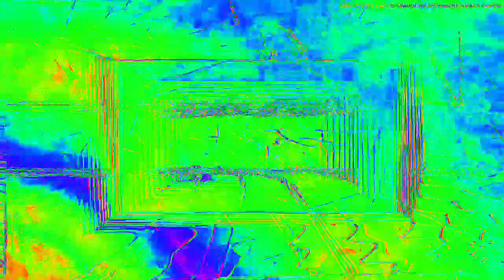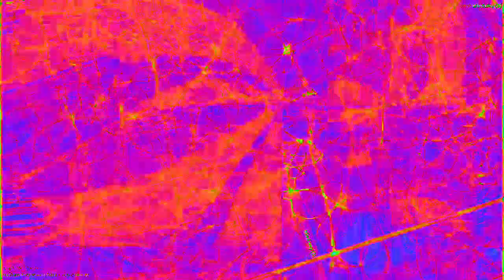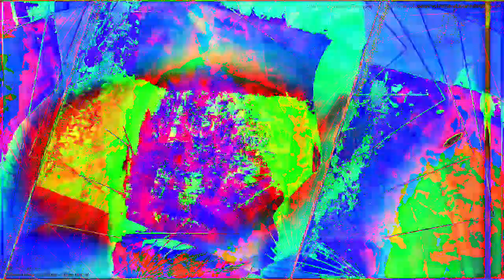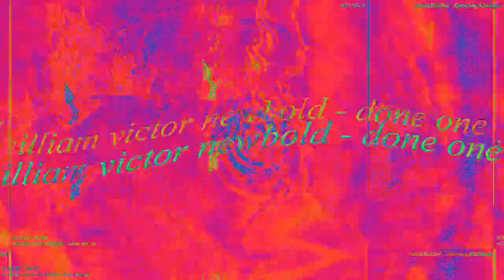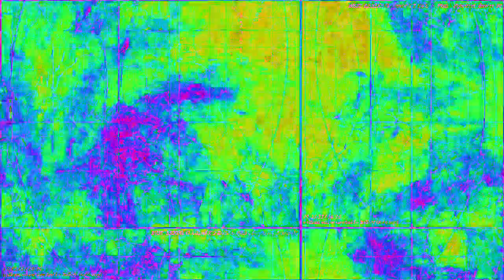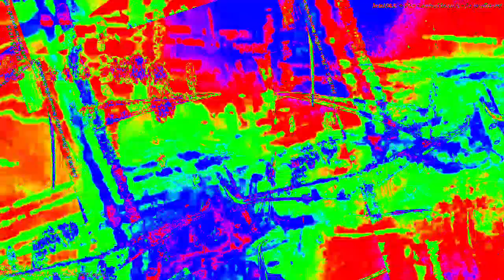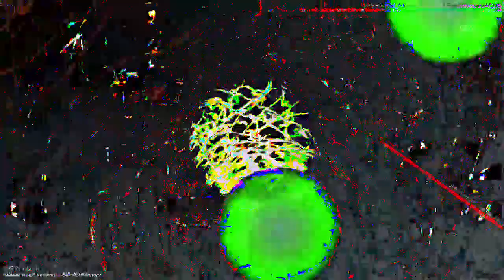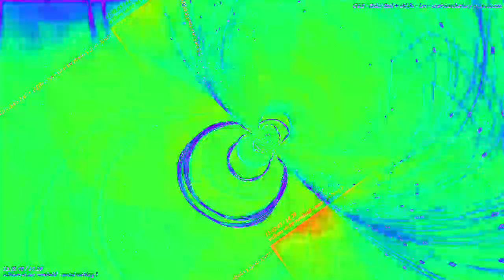Movie 23 02 06 02h09m29s 33:33 video mixes with new audio levels changing parameter settings